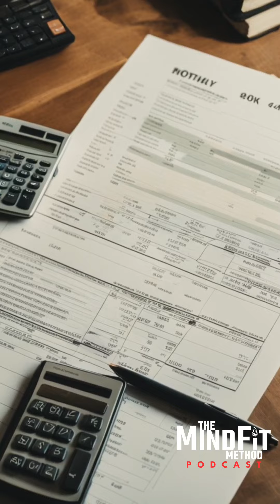Achieving More with Less: My Journey to Success and Impact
Join me as I reflect on my journey of success and impact through the Make More, Give More movement. Discover how embracing the philosophy of "less is more" has shaped my experiences and led me to create positive change.